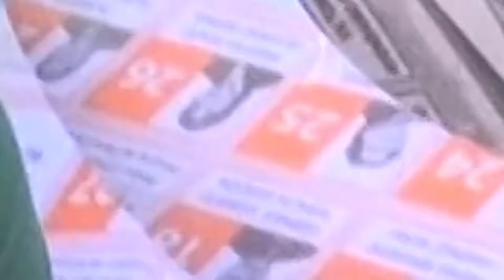140619 EN LA MIRA